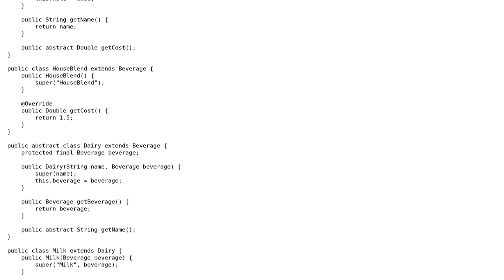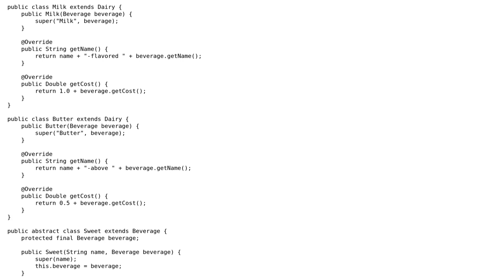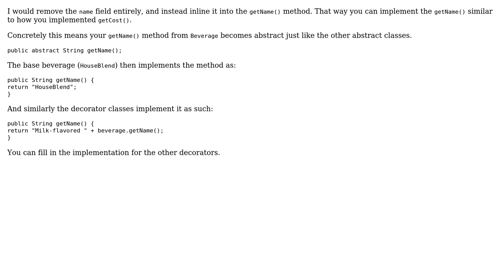Code Review: Coffee machine that adds condiments dynamically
With thanks & praise to God, and with thanks to the many people who have made this project possible! | Content (except music & images) licensed under CC BY-SA | Music | Images & others | With thanks to user Tamoghna Chowdhury user RainningTW user Imus and the Stack Exchange Network Trademarks are property of their respective owners. You are responsible for your own actions.